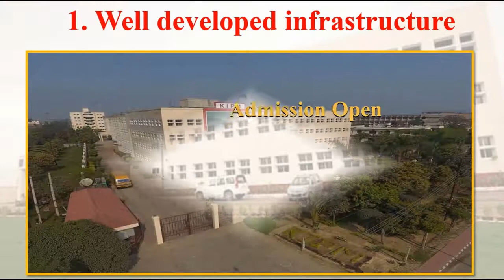KIPM-College of Management| Admission Open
This Video covers about KIPM-College of Management and helpful for graduate and intermediate students .Located at Plot No. Bl-1 & 2, Sector-9, Gida Gorakhpur Uttar Pradesh. This College is counted among the top-rated Colleges in Uttar Pradesh with an outstanding academic track record